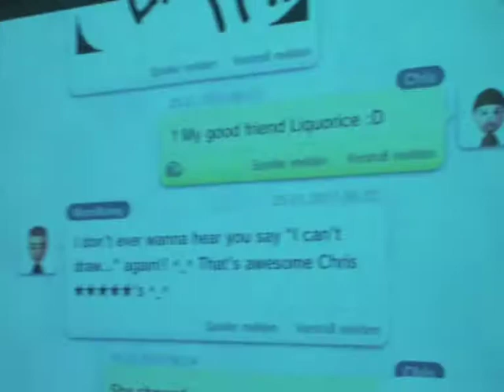Printing Miiverse: Zockrates introducing Room 1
Hi there. These are the bar-room and the first room of exhibition at Nuremberg Kunstbunker